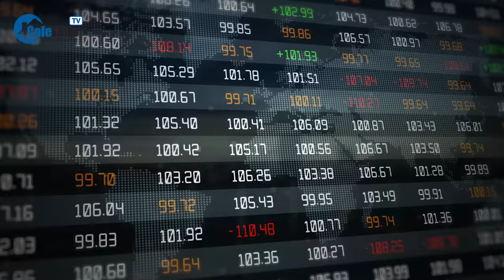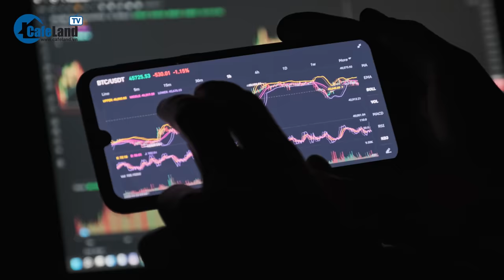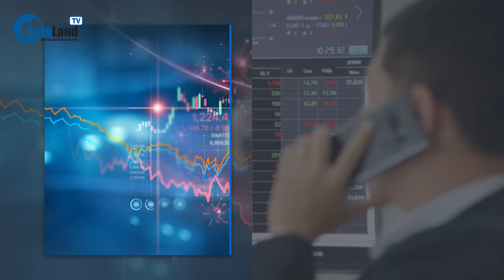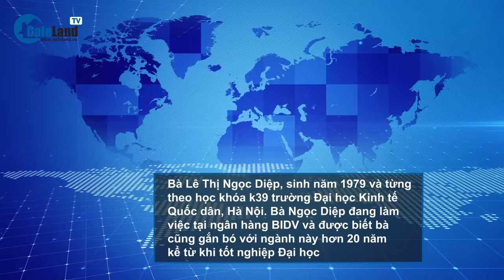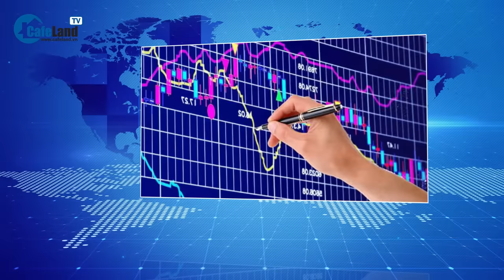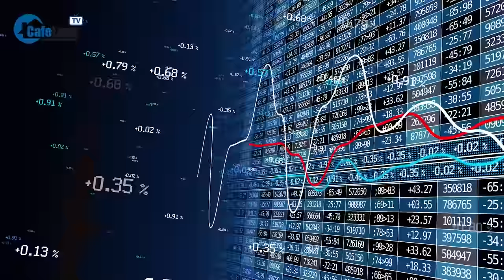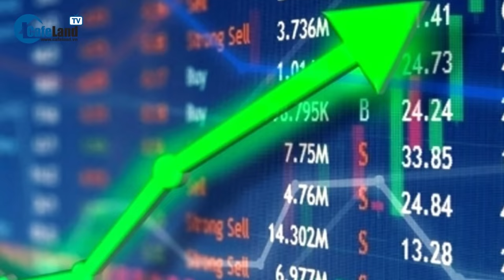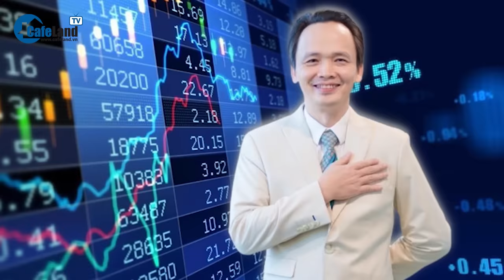Khám phá số tài sản khổng lồ của ông Trịnh Văn Quyết, vợ, 2 em gái | CafeLand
CafeLand | Cuối tháng 3/2022, thị trường chứng khoán xôn xao khi ông Trịnh Văn Quyết - Cựu Chủ tịch Tập đoàn FLC bị Cơ quan cảnh sát điều tra Bộ công an khởi tố về tội Thao túng thị trường chứng khoán. Đáng chú ý, sau đó cơ quan chức năng tiếp tục khởi tố 2 em gái của ông Trịnh Văn Quyết là bà Trịnh Thị Minh Huế và Trịnh Thị Thúy Nga để làm rõ vai trò đồng phạm, giúp sức cho bị can Quyết.